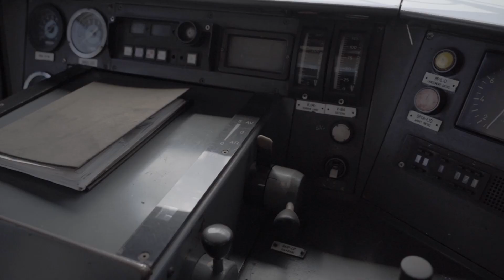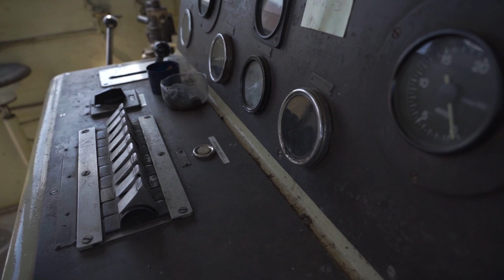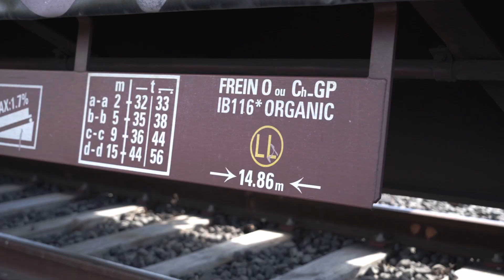LBM - Episode 4 - Tiens-toi droit.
Les Bonnes Manières - Officiel -
Episode 4 - Tiens-toi droit.
2020